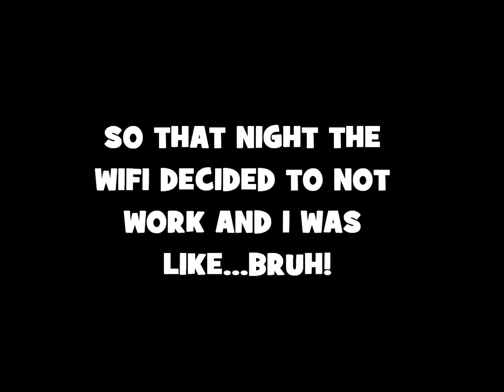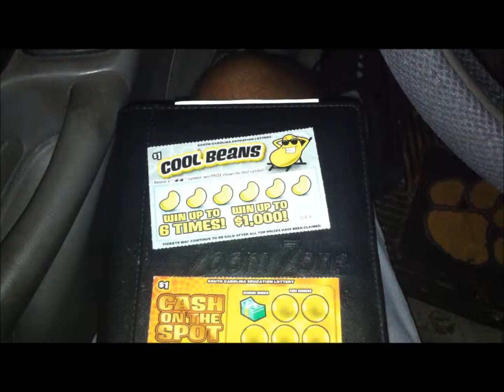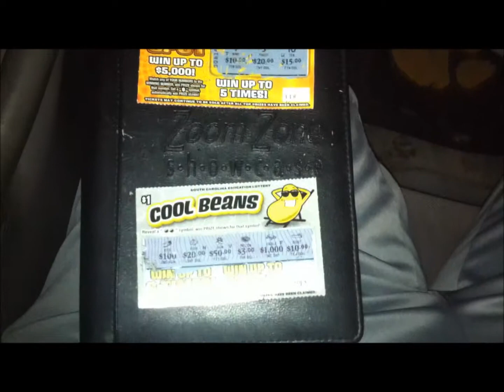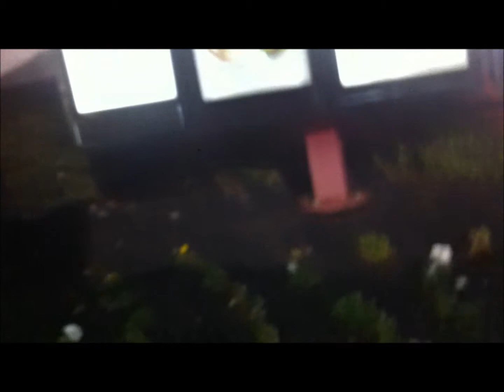Vlog 6.9 !!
PLEASE BELIEVE ME! YOU WILL NOT REGRET IT !